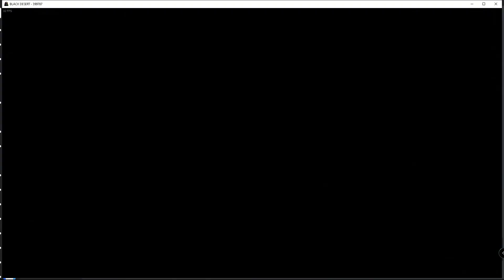How to win Red Light ,Green Light BDO within 2 minutes